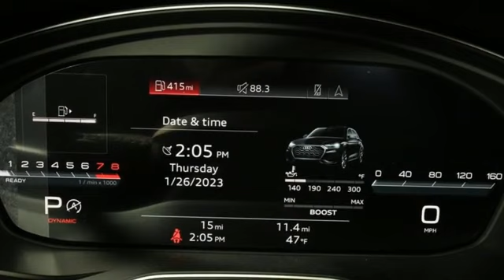New 2023 Audi SQ5 Marietta Atlanta, GA U55911 - SOLD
Year: 2023
Make: Audi
Model: SQ5
Trim: Premium Plus
Engine: 3.0L TFSI
Transmission: 8-Speed Automatic with Tiptronic
Color: Black
Interior: black
Stock #: U55911
VIN: WA1B4AFY9P2078771

Address:
1715 Cobb Parkway South